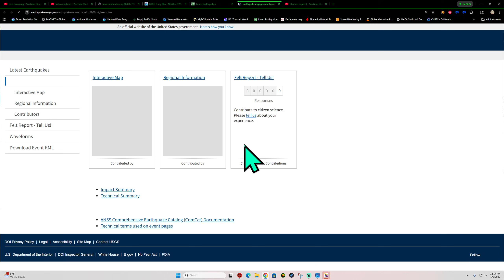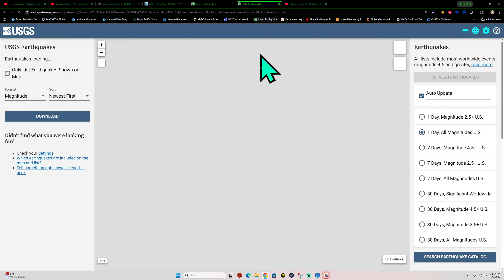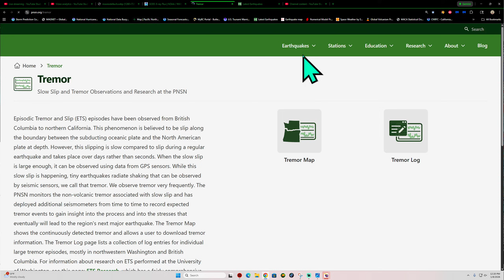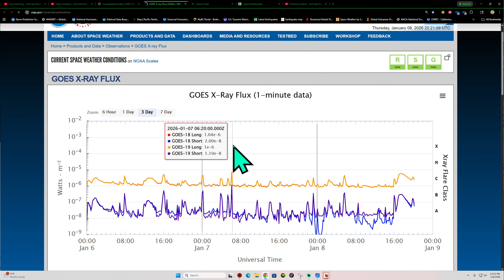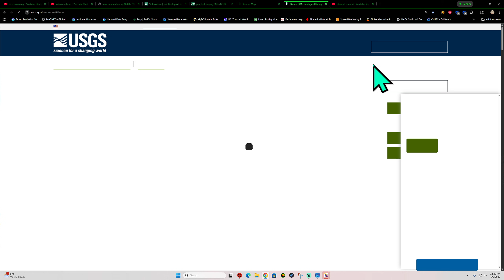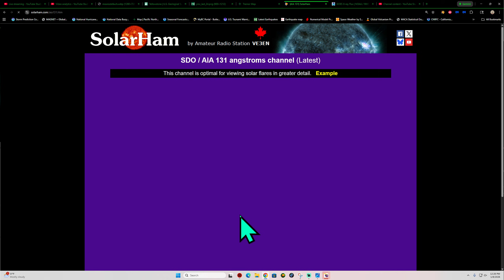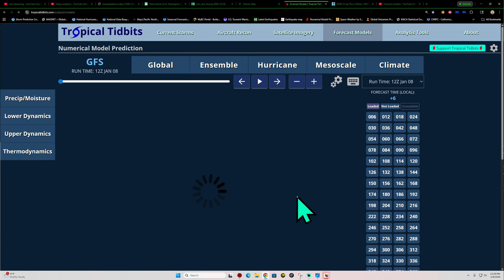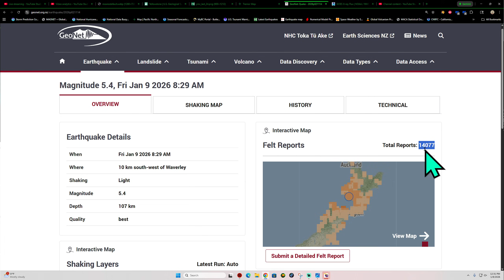5.4 Earthquake New Zealand. 4.2 EQ Northern California. Thursday update.